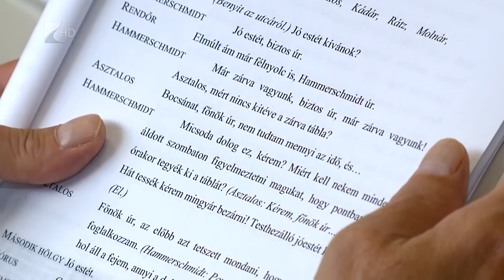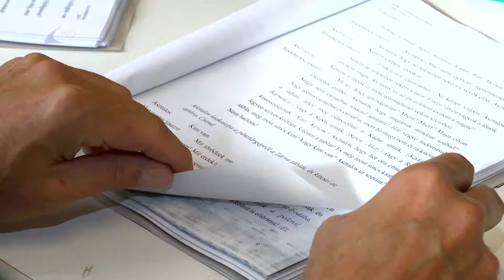Víg-kend 2017. október 13. Első rész / Kölcsey Televízió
Programkavalkád a Váci Mihály Kulturális Központban, hétvégi családi nap a Jósa András Múzeummal és színházi darabok - ez mind a Víg-kend első részében.